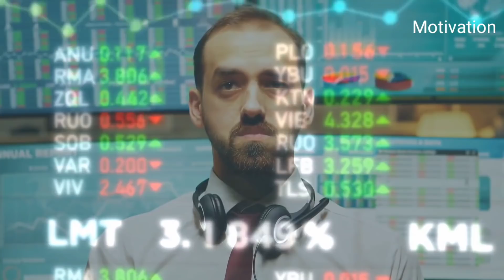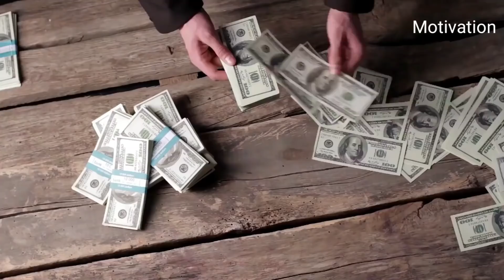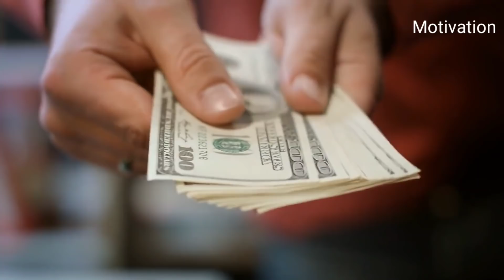अंदर से शांत कैसे रहे ll How to Be Calm & Positive By Sandeep Maheshwari @Motivational Minds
Topic:- अंदर से शांत कैसे रहे  ll How to Be Calm & Positive By Sandeep Maheshwari @Motivational Minds

Credit and Inspired by Sandeep Maheswari ji

Our goal is to ignite a fire in you by giving you exactly what you need to change your life in a positive direction. We do that by giving you information, motivation, and accountability in bite-sized pieces you can swallow whole and implement immediately.
We all have a vision of just how incredible our lives could be if only we knew how to make our dreams a reality.

How to Stop Negative Thoughts_ By Sandeep Maheshwari

बुरे समय में क्या करे DIFFICULT SITUATION ME KYA KARE BEST MOTIVATIONAL VIDEO By Sandeep Maheshwari
24billions,
sandeep maheshwari,motivational video,inspirational video,motivation,hard motivation,motivational speech,motivational,motivational whatsapp status,motivation status,how to be calm,calm,positive,how to be positive,ander se shant kese rhe,mind shant kese kre,how to be calm in a stressful situation,how to be calm in every situation,how to be calm and confident,how to be calm under pressure,how to be calm before an exam,how to be calm sadhguru